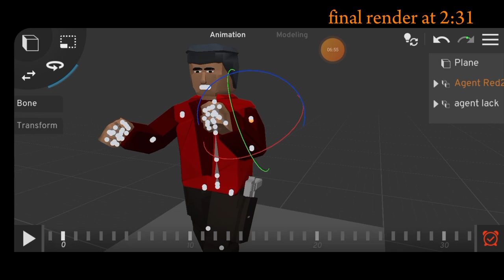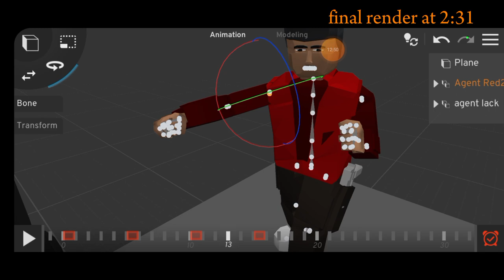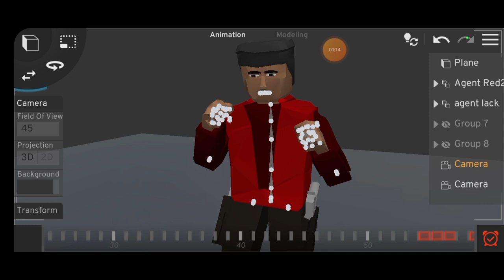I made this Amazing Fight Animation in Prisma3D 2.1 | Mobile Animation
I made this fight animation scene on my mobile phone using Prisma3D app available on the Google playstore.

Prisma3d 3.0
Prisma3d animation
Blender animation
Mobile animation
Mobile animation app
Prisma3d beginners tutorial
Prisma3d tutorial
How to make 3d animation on mobile phone
How to animate character in prisma3d
Best 3d animation app for android
Best 3d Modelling app for android
Reconn4d
Reconn4d tutorial